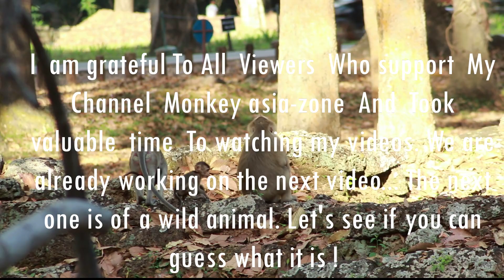Vixen Try To Get Milk From Mum During Viola Sleep on The Ground on Nov16, 2022, G-Maz..870.Amber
My channel@Monkey Asia-Zone   specializes in making entertaining video about daily of baby monkeys living in archaeological park here with their nature life.
I would like to apologize you guys if I get any mistakes about filming to make your feeling sad but I will try all my best to correct myself and let you understand some for all cute babies monkeys here.My Video Link: